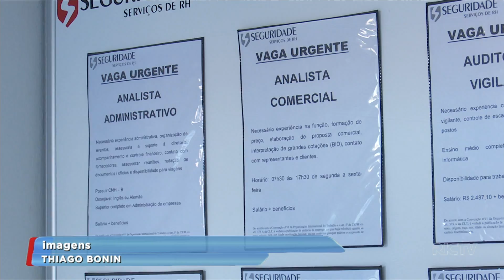Empresas de RH estão otimistas para 2018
No quadro "Carteira Assinada", Patrício Destro conta o que as empresas de recursos humanos esperam para os próximos meses. Confira!